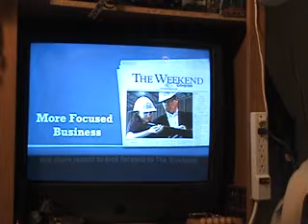The Young & Restless Songs 5 22 09 a2